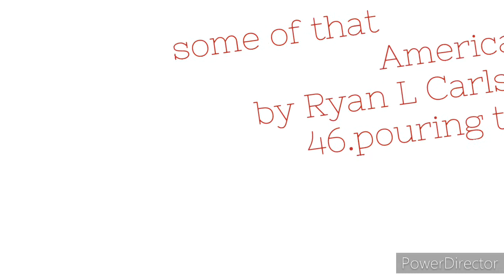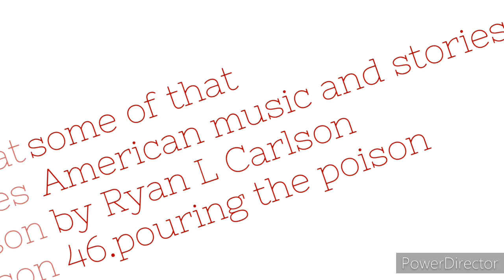pouring your poison .46 some of that American music and stories by Ryan L Carlson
may 17 2021 rlc